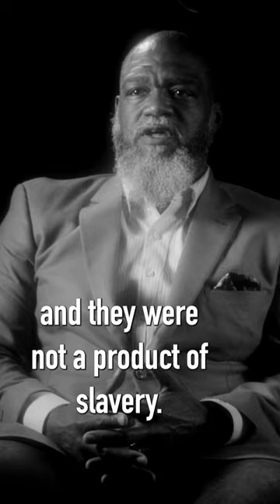COLORED-NEGRO-BLACK-AFRO-AMERICAN shorts voddiebaucham documentary UncleTomFIlm larryelder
Uncle Tom II: An American Odyssey

Featuring: @Voddie Baucham Sermons  @Chad O. Jackson @Larry Elder with Epoch Times @The Officer Tatum @Allen B. West @Common Sense with Dr. Ben Carson @Just Thinking Podcast @Jesse Lee Peterson  @Dr. Carol M. Swain: Be the People News